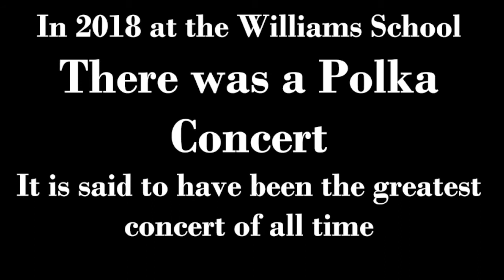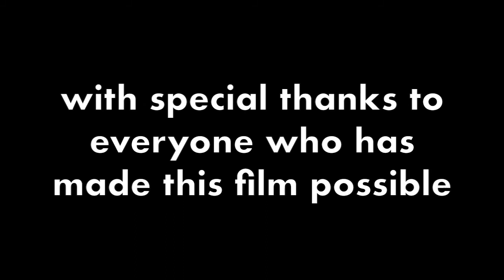Accordions Accordions and more Accordions!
In 2018, The Williams School in New London Connecticut hosted one of the greatest polka bands of all time. See the newly found documentary here! Follow the secret life of Yosh (Colin Madaus), Stan (Samson Dorfman), and Dupchka (Mary Madaus).